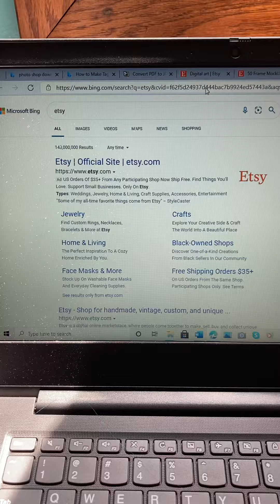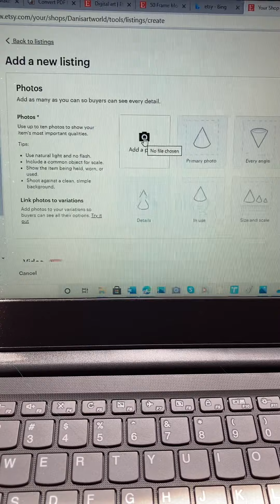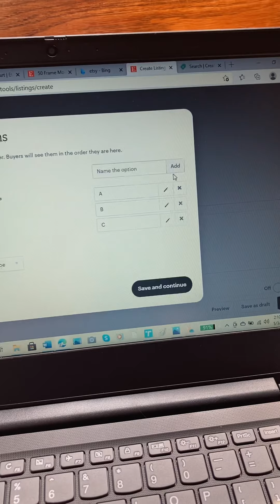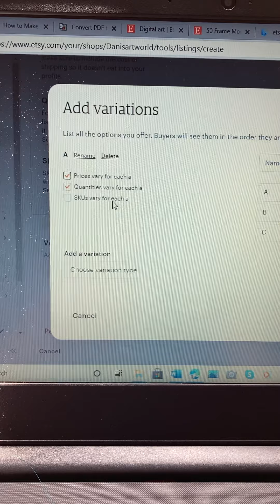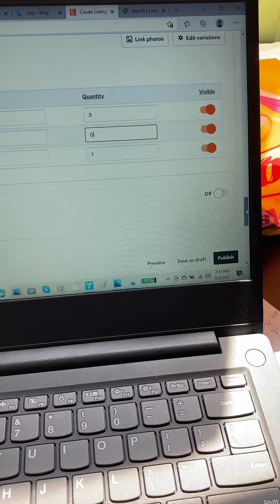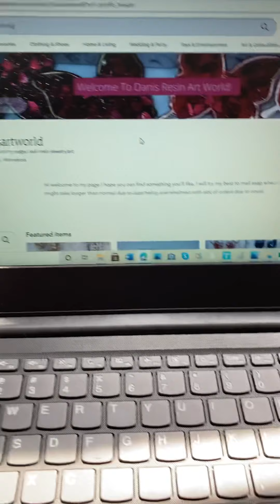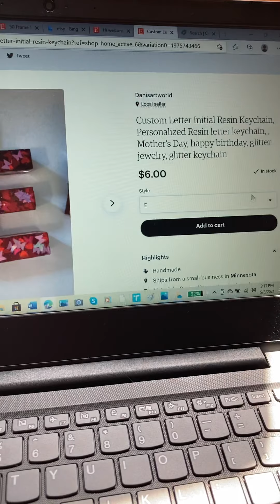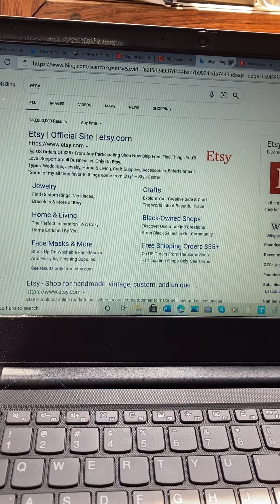Etsy shop tips for variations on letter resin keychains